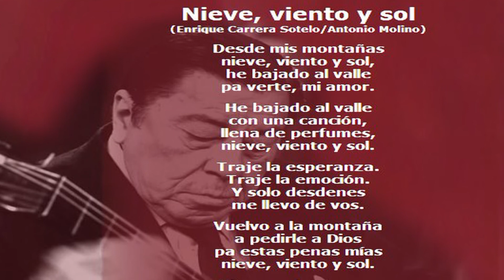Nos Tempos Da Pampa Vieja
Faixa promocional do novo CD Duplo de João Sampaio. De sua autoria e José Fighera Salgado, que interpreta e toca.